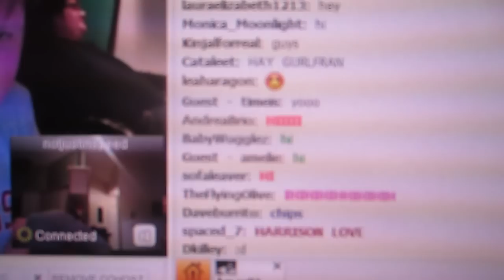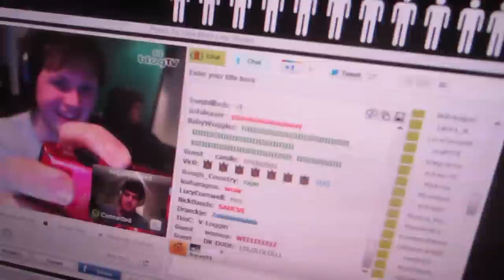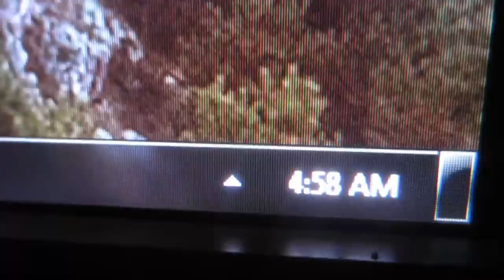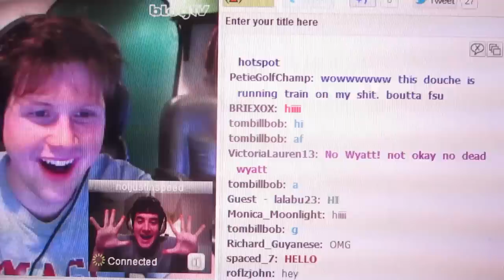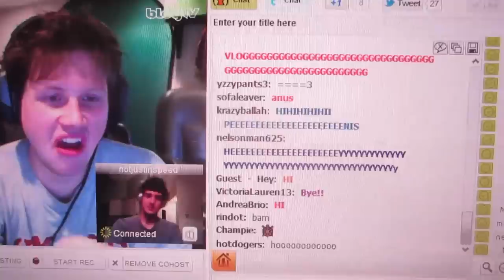BlogTv Tragedy Live